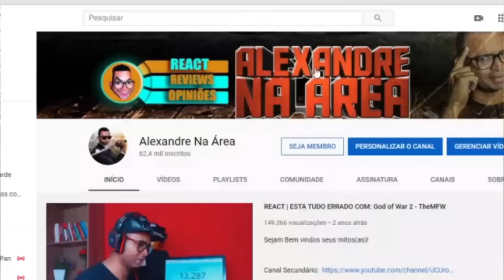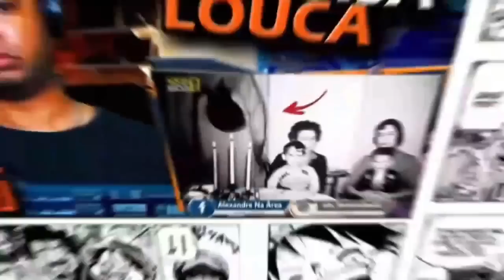A TRAIÇÃO - REPÚBLICA DO MAICÃO (EPISÓDIO 2)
Inicio ou final dos vídeos: Kraddy - Android Porn guitar cover